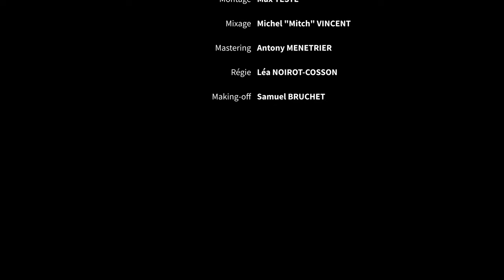Wailing Trees - Antique Sun (Live au théâtre antique de Vienne)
00:00 - Insert Sun
05:36 - Né ici
12:48 - Game Over

Enregistré par Mitch & Tony
Mixage : Michel "Mitch" Vincent
Mastering : Anthony MENETRIER

Chef Opérateur : Max TESTE

Caméramans : Samuel DOBSON
                           François GUILLOT
                           Clément DENIS

Drone : Clément DENIS

Montage : Max TESTE

Régie : Léa NOIROT - COSSON

Avec : Riwan HADJARA, Elora MARCHES, Eliott WEINGAND, David GUILLAUME, Anthony BONNIERE, Lucas REMON, Pierre FORET, Romain FRECHIN, Clément VERHAEGHE, Gaël CHAMPION, Chloé MAUGER, Moana GALLETTI, Jean-Nicolas BANCK, Valentin JOUANNY, Margot BERTHET, Lisa CALDOGNETTO, Pierre-Olivier DA SILVA, Garance FEU, Benjamin FRECON-LOUIS, Johanna GUERREIRO, Andréa GRAHOUIELLE, Lou RIVAILLE, Jeanne ROUSSIN

LABEL
Label 440

BOOKING
Jaspir Prod
Cédric

Remerciements:
Un grand merci à TICKET TO JAM, Mitch et Tony pour leur talent, leur gentillesse et leur efficacité redoutable. Un énorme remerciement à Léa, qui a su porter le projet sans faille et avec énergie et professionnalisme. Un immense MERCI à tous nos invités, choristes, cordes, clavier et percussions qui ont acceptés de nous rejoindre et qui nous ont fait l'honneur de leur présence. Une pensée délicate à Pierre FORET pour les arrangements des parties cordes.
Merci à Monsieur CURTAUD et Mme POMMAT pour leur aide précieuse, ainsi que la ville de Vienne et le département de l'Isère.